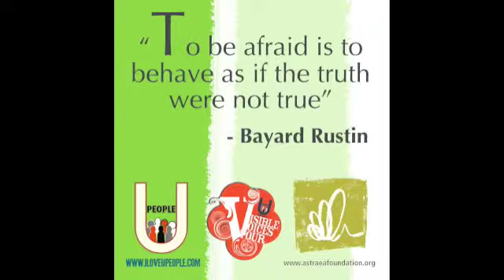Bayard Rustin Quote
U PEople Slideshow